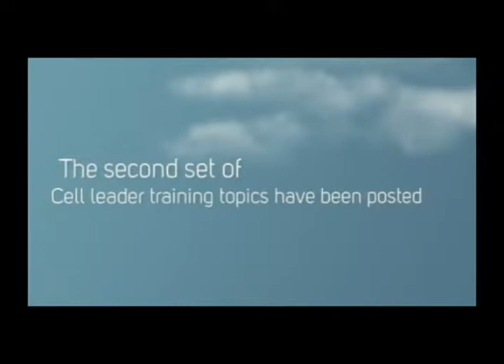Youth News Room | June 22nd, 2014